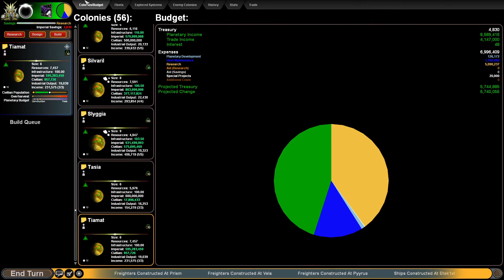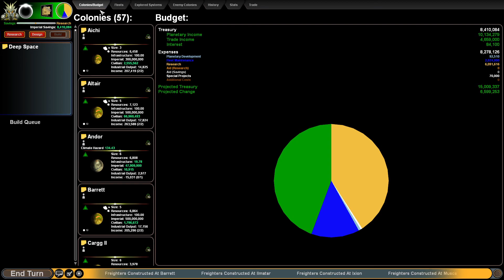Sword of the stars 142-151 turns as Hivers